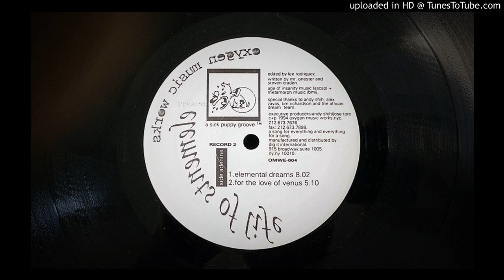Elements of Life - For the Love of Venus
Straight forward grooving house business

Elements Of Life ‎– Molecular Dreams, Oxygen Music Works 004, side D2 (1994, US)

For promotional use only, will remove on request.